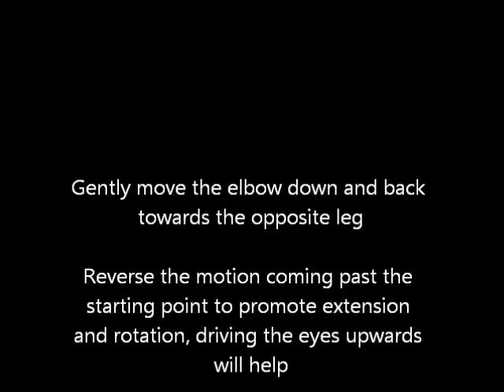3 Point Extension Rotation